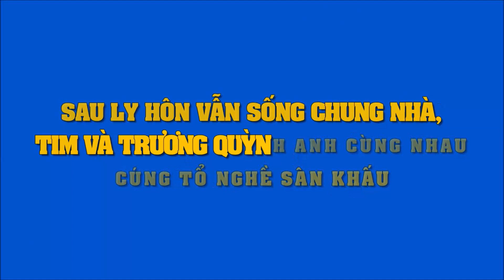Sau ly hôn vẫn sống chung nhà, Tim và Trương Quỳnh Anh cùng nhau cúng Tổ nghề sân khấu